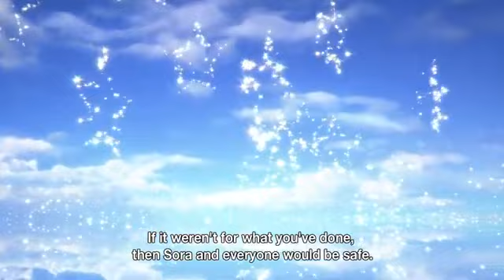Kingdom Hearts: Melody of Memory- Announcement Trailer